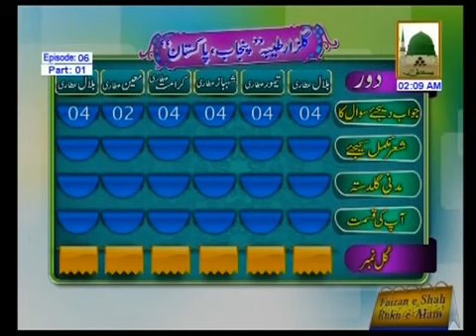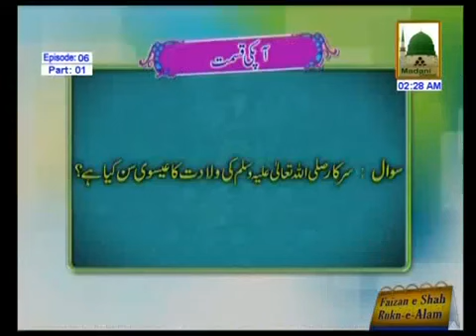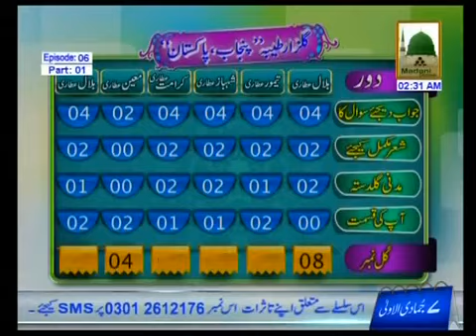Zehni Aazmaish Season 04 Ep#06 Part 1